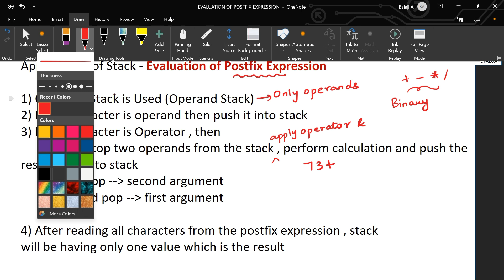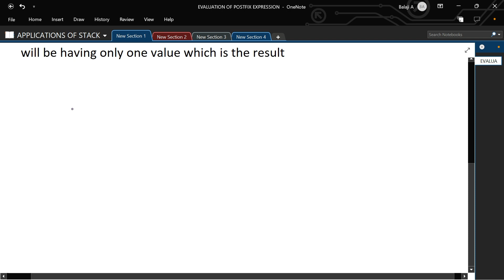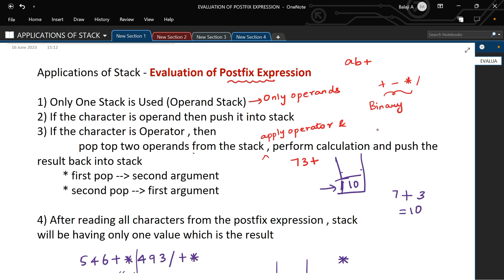#10 Evaluation of Postfix Expression in tamil | applications of stack | data Structures in tamil